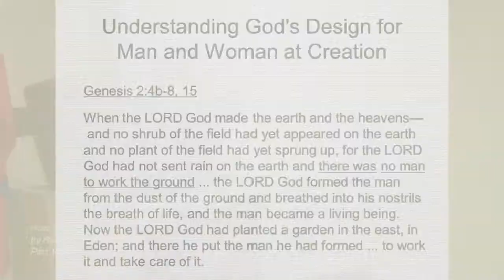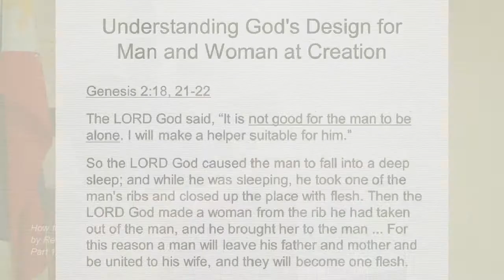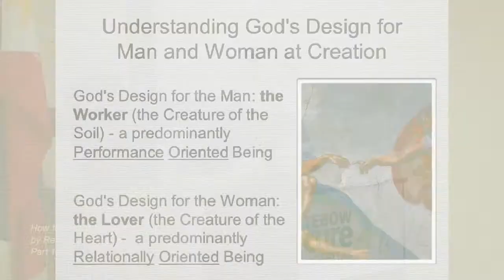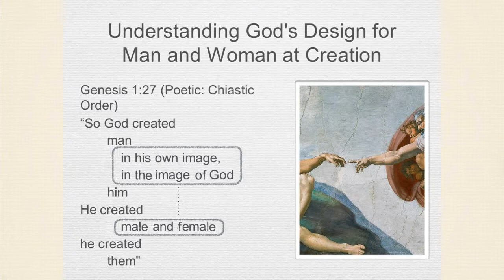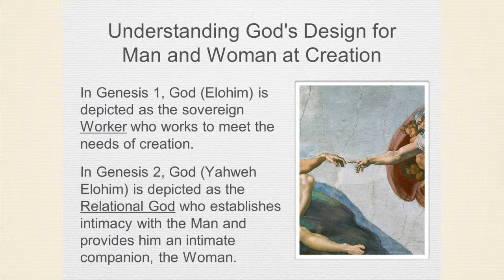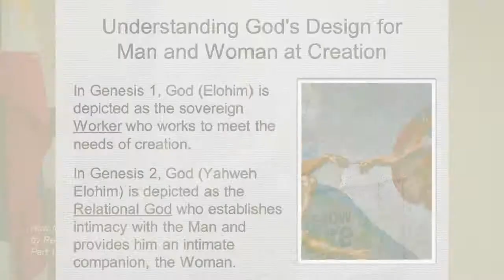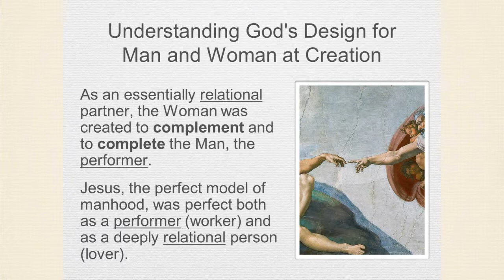MI2 - How to Love a Woman - 1 of 3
MI2 Gathering on December 4, 2015
at the Tebow Cure Hospital Meeting Room
with Rev. Dave Magalong